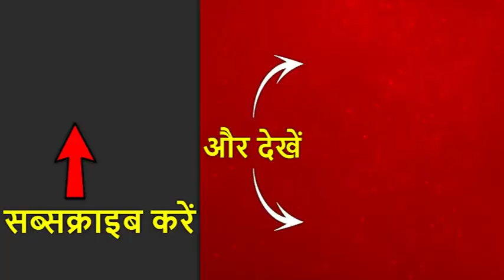अखिलेश यादव ने 'टोंटी' और 'चिलम' के बहाने सीएम योगी पर बोला हमला | ABP News Hindi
यूपी की चुनावी जंग में नेताओं की जुबान जहर उगल रही है. सीएम योगी आदित्यनाथ ने दावा किया कि 23 मई आते आते माया और अखिलेश की दोस्ती हवा हो जाएगी. वहीं अखिलेश यादव ने टोंटी और चिलम के बहाने योगी पर हमला बोला.